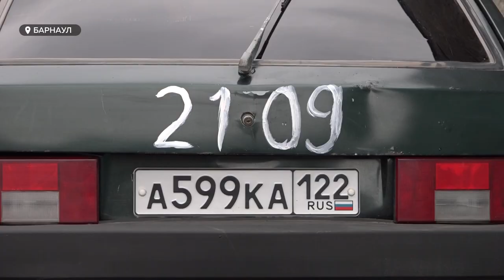На автодроме Политехнического вуза прошли соревнования по фигурному вождению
В эти выходные все любители автомобиля отмечают профессиональный праздник – день водителя. В его честь на автодроме Политехнического вуза прошли соревнования по фигурному вождению. Какие испытания проходили участники и возможно ли проехать по не очень хорошей дороге, если стакан с водой стоит на крыше авто?